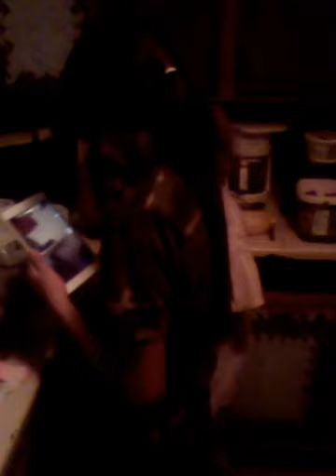Girls making a smoothie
La Ronge Saskatchewan